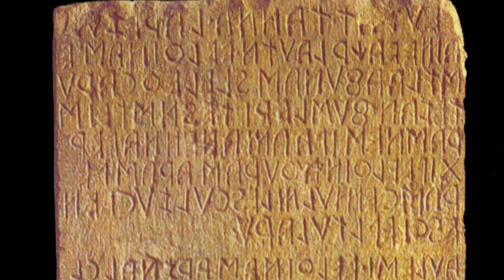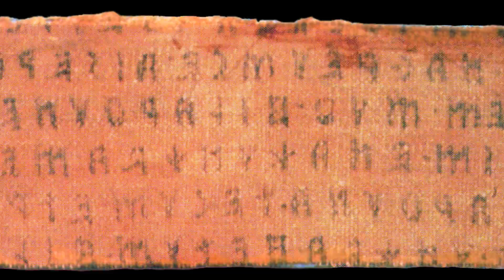I nostri geni Etruschi_Capitolo 2 - La lingua degli Etruschi